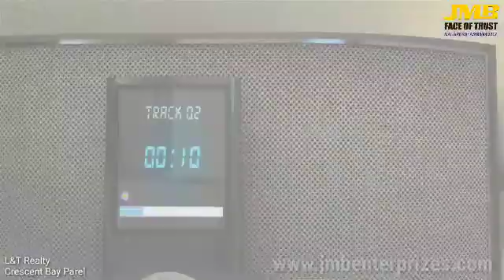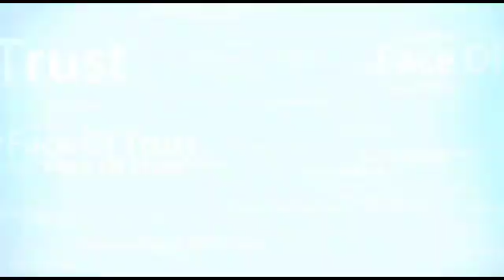Crescent Bay | JMB Face Of Trust